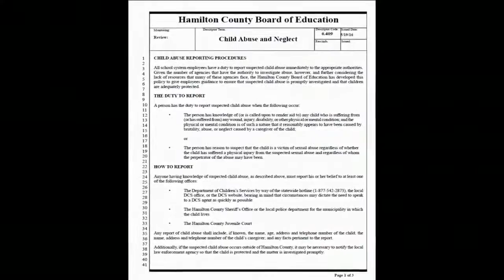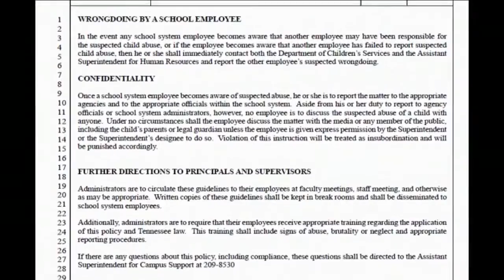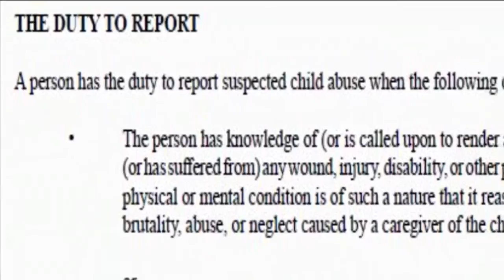Hamilton County School Board expands policy on reporting child abuse